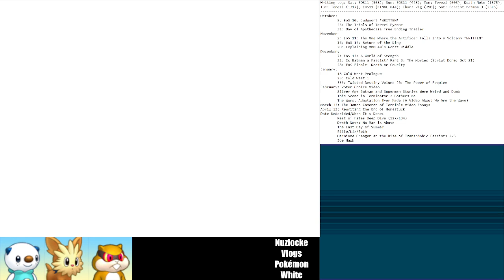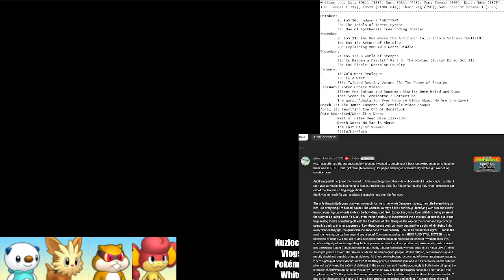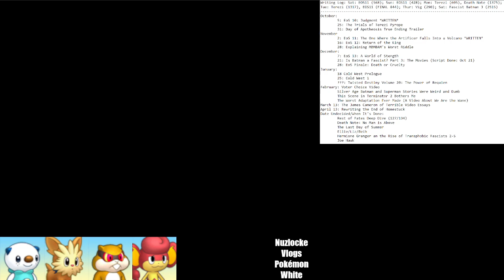Chemtrails Are a Thing Politicians Believe - Pokemon White Part 2 (Nuzlocke Vlogs #99)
Talking points: Batman and Robin, chemtrails, fascism, Gamzee